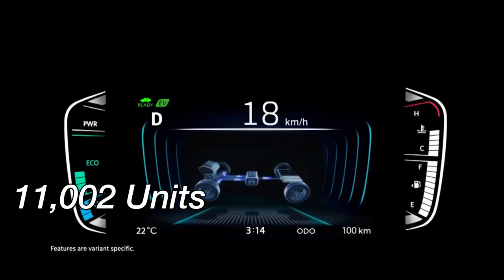TOP 10 Selling Cars February 2024 | सारे रिकॉर्ड तोड़ दिए इसने और बन गई No. 1 SUV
Tata Punch,
Punch 2023,
Punch 2024,
Punch Review,
Punch ownership review,
Punch ownership experience,
Punch mileage test,
Punch feedback,
Punch cng,
Punch cng 2023,
Punch ev,
Punch base model,
Punch Adventure,
Punch pure,
Punch top model,
Punch creative,
Kia Sonet,
Kia Sonet 2024,
Sonet 2023,
Sonet review,
Kia Sonet ownership review,
Sonet ownership review,
Sonet 2024 review,
Sonet Positive and Negative point
Sonet review,
Sonet mileage,
Sonet Mileage test,
Sonet tank to tank mileage,
XUV 300 facelift,
XUV 300 facelift launch date,
XUV 300 Facelift pricing,
XUV 300 Facelift Variants,
XUV 300 Base model,
XUV 300 Top Model,
XUV 300 vs Nexonm,
XUV 300 Vs Brezza,
XUV 300 modification,
XUV 300 launch date,
Tata Punch,
punch,
Punch 2023,
Maruti Brezza,
Brezza 2023,
Brezza 2024,
Brezza,
Punch,
Swift,
Swift 2023,
Swift lxi,
Exter,
Hyundai Exter,
Creta,
Hyundai Creta,
Xuv 300,
XUV 300 Facelift,
Nexon,
Tata Nexon,
Nexon 2023,
Nexon 2024,
Hyrider,
Grand Vitara,